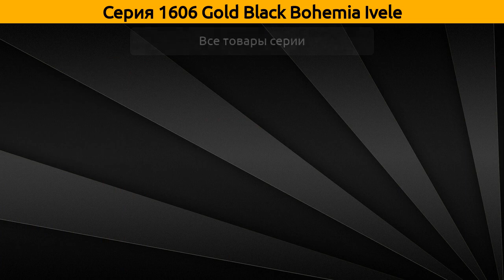1606 Gold Black Bohemia Ivele - подвесная люстра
Коллекция "1606 Gold Black" от бренда Bohemia Ivele включает 8 товаров, а в частности это подвесная люстра.

Серия 1606 Gold Black Bohemia Ivele состоит из следующих артикулов:
Подвесная люстра - 1606/6/160/NB, 1606/8/195/GB, 1606/8/195/GB/Balls, 1606/8/195/GB/Leafs, 1606/10/240/GB, 1606/10/300/GB, 1606/6/195/GB, 1606/20/460/GB;